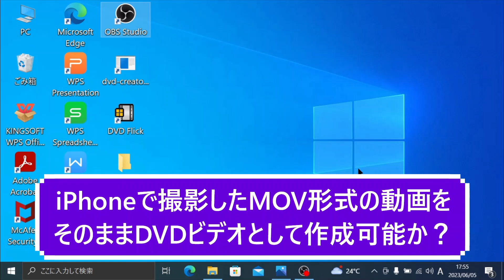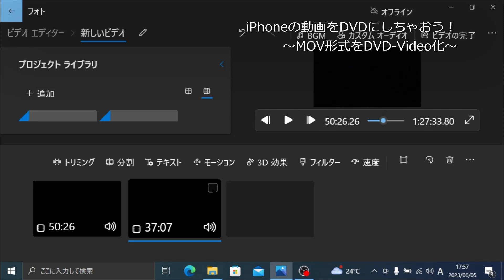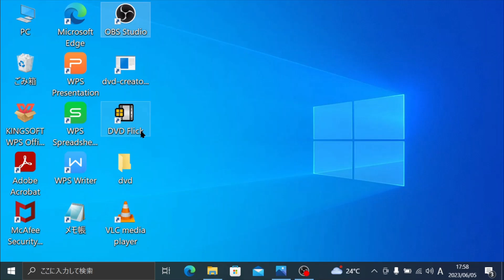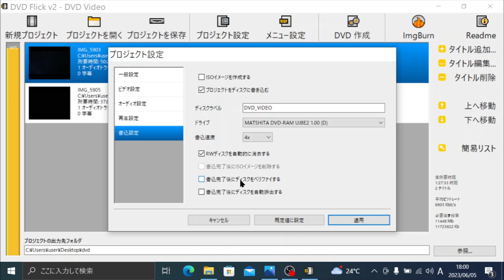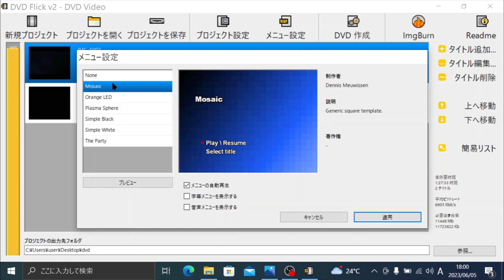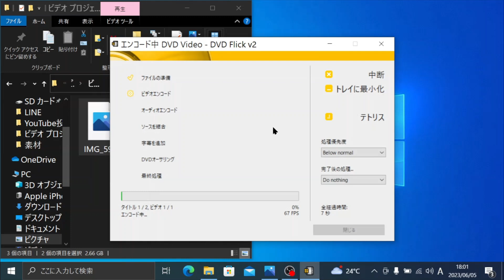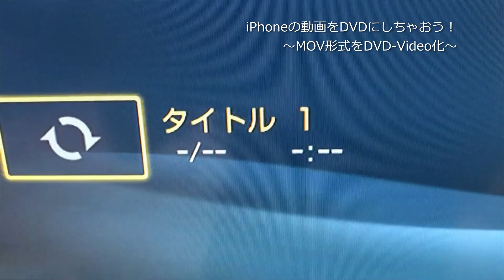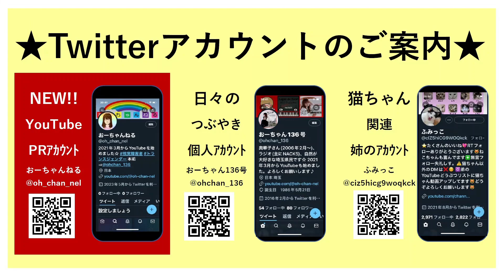【パソコン講座】iPhoneの動画をDVDにしちゃおう！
今回はiPhoneで撮影したMOV形式の動画をDVDに書き込み、DVDプレーヤー等で再生してテレビで楽しむ方法をご紹介します。

以前動画にした、MP4形式とは異なる拡張子ですが、フリーソフトの「DVD FLICK」を使用して同様にDVD-Video形式への変換が可能です。

スマホで撮った動画の整理や思い出作り、ちょっとした贈り物と用途は色々です！

▼関連動画
【パソコン講座】スマホの動画で自作のDVDを作ろう！ ～テレビで見れる「DVD-Video」の作り方～